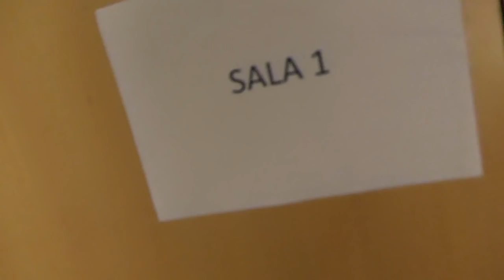ARTYŚCIPRZECIWNIENAWIŚCI - KULISY, PRELEKCJE I KONCERT || Podziarany Tata VLOG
Miałem niesamowitą przyjemność być częścią artyściprzeciwnienawiści i wystąpić jako prelegent na strefie edukacyjnej przed koncertem na łódzkiej Atlas Arenie!

Na scenie wystąpili topowi artyści polskiej sceny muzycznej.
Sprawdźcie sami!